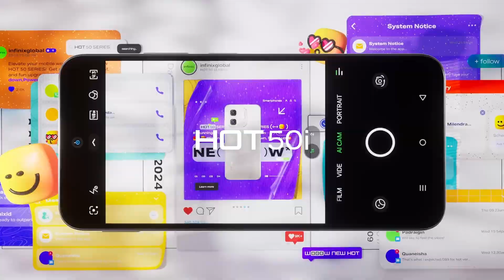48MP Crystal-Clear Camera! | Hot 50i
Sundays are for creating memories📷! Take your photography to the next level with the 48MP Crystal-Clear Camera!